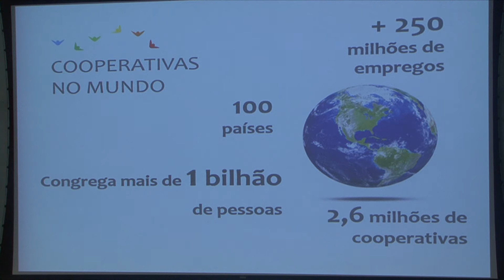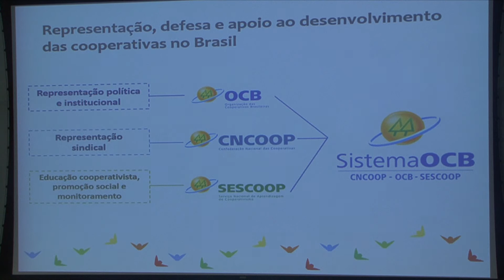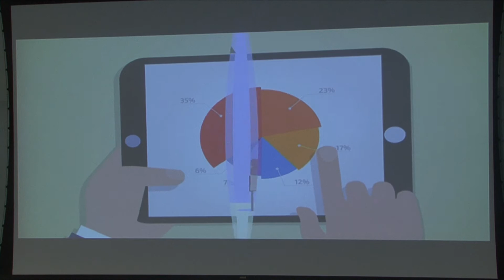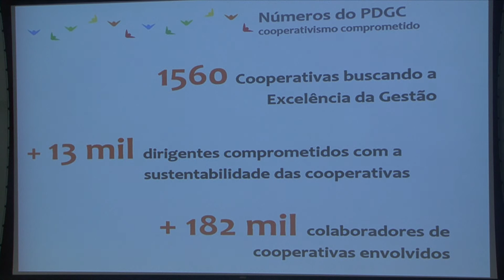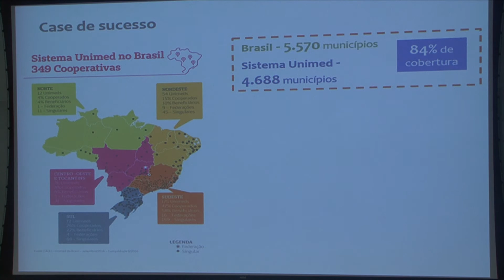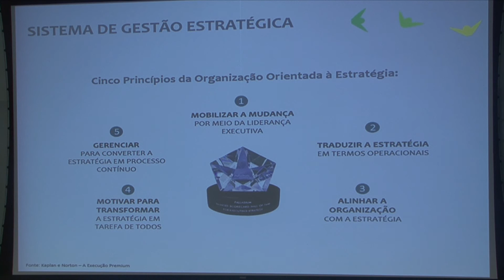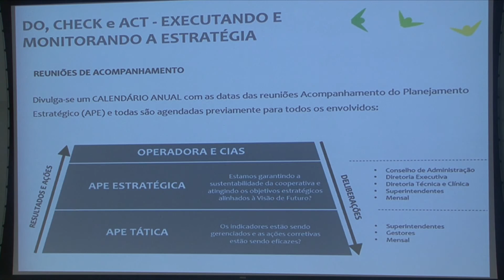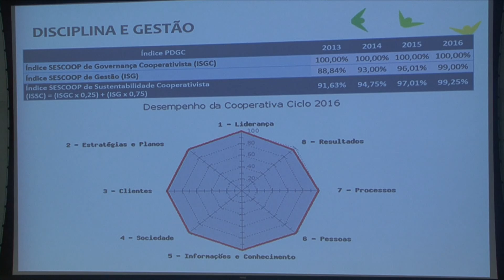Sescoop foi o 2º case do Fórum de Boas Práticas Internacional 2016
Realizado dia 18 de outubro, em São Paulo, na sede da KPMG, Karina Tadeu Duarte, gerente geral do Serviço Nacional de Aprendizagem do Cooperativismo (Sescoop), apresentou palestra onde falou sobre a cultura cooperativista.